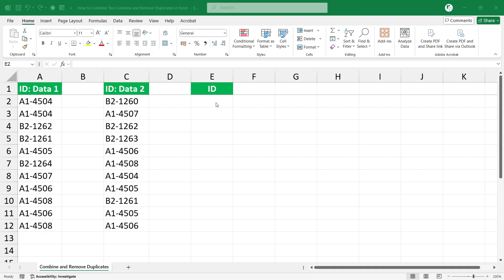How to Combine Two Columns and Remove Duplicates in Excel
In this video, I’ll show you how to combine two columns and remove duplicates in Excel.

Learn how to automatically combine two columns, delete duplicates but maintain row order using Excel formulas.

★★ TIMESTAMP ★★

00:00 Introduction
00:11 How to Combine Two Columns in Excel
00:30 How to Remove Duplicates in Excel

Your below questions will be answered in this tutorial video:

How to merge two columns in Excel and remove duplicates?
How to compare two columns in Excel and remove duplicates?
How to merge two Excel sheets into one and remove duplicates?
How to combine two columns in Excel?
How to remove duplicates based on two columns?
How do I delete duplicates in Excel but keep one column?
How do I remove duplicates between two columns in sheets?
How to remove duplicates in combination of two columns in Excel?
How to merge duplicates in Excel?
How do I combine data from two columns in one column?
How do I remove duplicates but keep other columns?
How to remove duplicates in Excel based on two columns?
How do I combine two lists and delete duplicates in Excel?
How do I combine two columns and remove duplicates?
How to combine two lists and remove duplicates in Excel?
How do I find duplicates in combination of two columns in Excel?
Can you remove duplicates in Excel based on two columns?
How do I find the combination of two columns in Excel?
How do I combine two columns in Excel without duplicates?
How do you combine two lists in Excel remove duplicates?
How to remove duplicate values from 2 columns in Excel?
How to find duplicates in 2 columns in Excel?
How do I remove duplicates across multiple columns in sheets?
How to remove duplicates from multiple columns in Excel?
How do I remove duplicates without affecting other columns?
How to combine two lists in Excel and remove duplicates?
How to remove duplicates in Excel from two columns?
What is the Excel formula to combine two columns and remove duplicates?
How to combine and remove duplicate values from two columns in excel?
How to merge two columns in Excel without losing data?
How to compare two lists and remove duplicates in Excel?
How to remove duplicates based on two columns in Excel?

COMMENT: Your comment will motivate us to add more and more videos and will resolve your queries.

★★ CONNECT with RATH POINT ★★

Rath Point @rathpoint